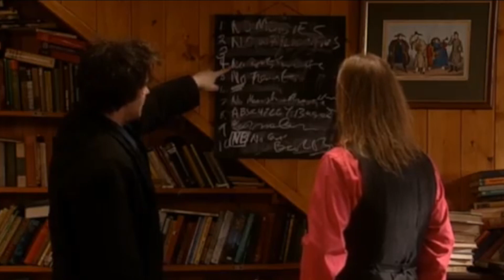Is The Carnivore Diet Healthy? Carnivore Diet Information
Learn about the Carnivore Diet. Carnivores have a meat only diet, but is eating only meat healthy? This video is a carnivore diet review, looking into the research behind a meat diet.

The Carnivore Diet is a high protein low carbohydrate diet that has even been tried by Joe Rogan. The carnivore diet has been shown to promote weight loss, but there are also carnivore diet side effects.

Most doctors would recommend against a carnivore diet because it can be high in cholesterol, saturated fats and even sodium. Furthermore, the diet is lacking in certain essential nutrients that come from certain fruit, vegetables and whole grains. Finally, the carnivore diet is not very sustainable.

For these reasons, I strongly believe that a meat only diet results in increased health risks and is unlikely to promote good health in anybody who tries it.

00:00 Carnivore Diet Intro
00:42 What is the Carnivore Diet
01:42 Carnivore Diet Benefits
02:25 Carnivore Diet Research
02:58 Carnivore Diet Downsides
04:09 Carnivore Diet Sustainability
04:46 Carnivore Diet Conclusion
05:48 Carnivore Diet Outro